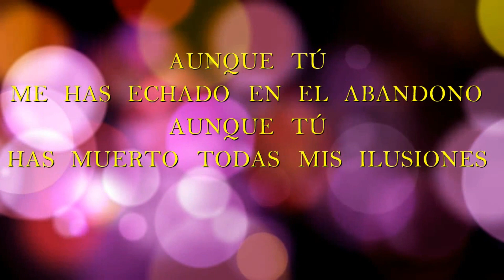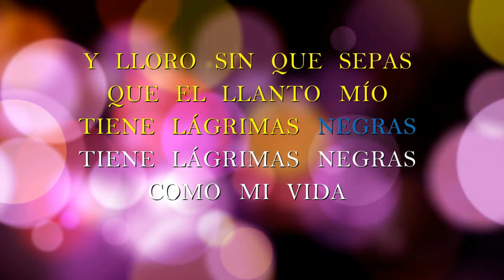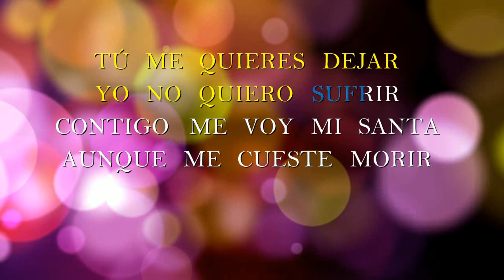Lagrimas Negras - Cover Bolivar Morel - Letras HD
Esta interpretacion es un pequeño invento. Cuando uno canta se siente vivo. La grabacion tenia un retorno y se nota una falta de sincronizacion entre la melodia y la voz, pero creo que pasa. Ahi les dejo el karaoke. Tome la pista de Areito Producciones de Colombia